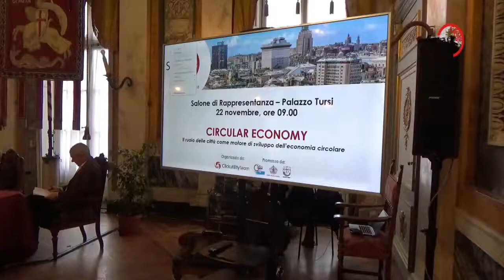Luigi Attanasio, presidente Camera di Commercio di Genova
Anche la Camera di Commercio è impegnata sul tema dell'economia circolare